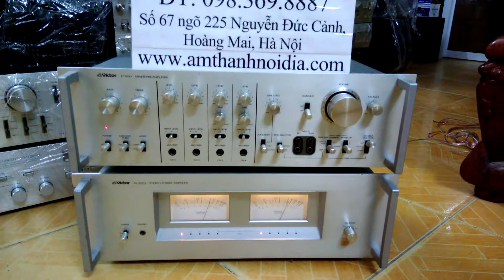Thắng Audio 0983698887 bán kéo đẩy victor m2020